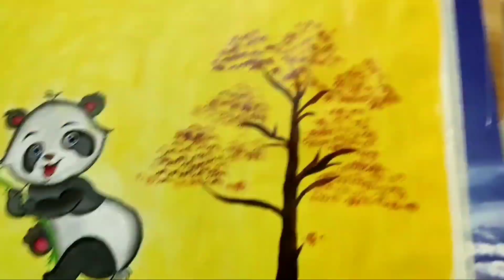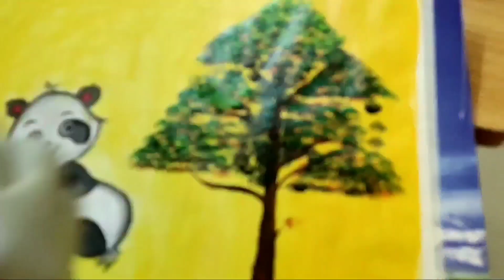How to draw Panda 🐼 | Bamboo Tree | Acrylic Paint | Easy Painting | Wall Decorations | Best Videos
Please watch Our New Video on Acrylic Painting🎨
Watch till End and

If you Please Share it your friends.